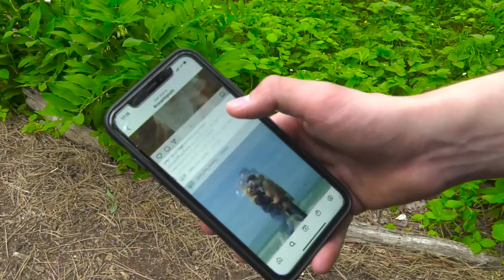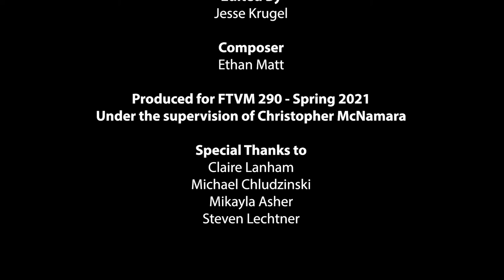Obsession - a short student film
Made for the University of Michigan spring half-semester 2021